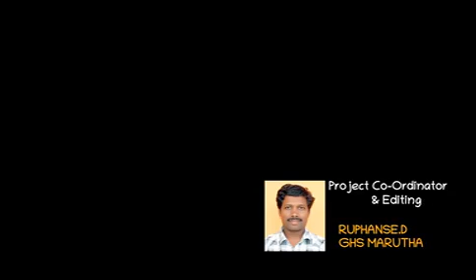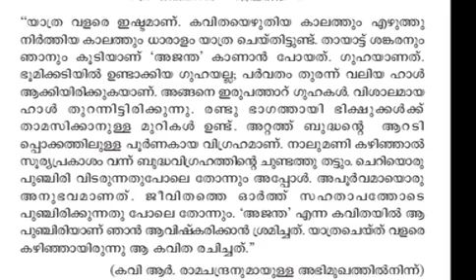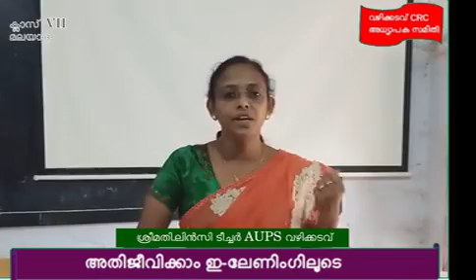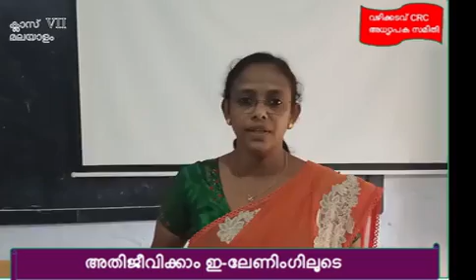Std 7 Malayalam Class1 Part1-Smt.Lincy Tr. AUPS Vazhikkadavu(No:31)